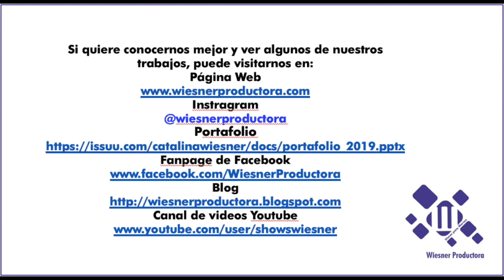Presentación Wiesner Productora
Productora Creativa de Entretenimiento Corporativo en Vivo. Event Styling and Planners. Wiesner Productora se especializa en el diseño y la producción de experiencias y emociones que conectan las marcas con la gente en eventos especiales, lanzamientos, shows corporativos, convenciones, activaciones btl y espectáculos. Advertainment y Entertainment Marketing.
Somos una herramienta clave para clientes en sus actividades publicitarias y estrategias de comunicación, creando y produciendo  puestas en escena corporativas, creativas, novedosas y de alta calidad, que ayudan al posicionamiento de marcas.
 Desarrollo de:
. Experiencias de Marca
. Manejo Creativo de Contenido
. Ventajas Diferenciales
. Entretenimiento Corporativo
. Producción Integral
.  Estrategias de Comunicación
. Conceptos Novedosos
. Comunicación de Alto Impacto
. Actividades Efectivas
. Valores Agregados
- Publicidad alternativa
- Recordación de marca